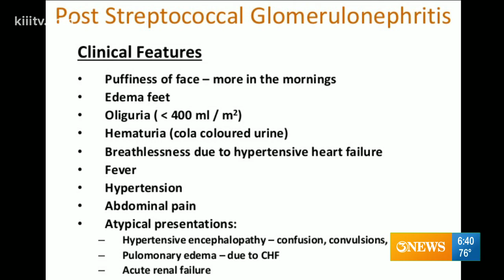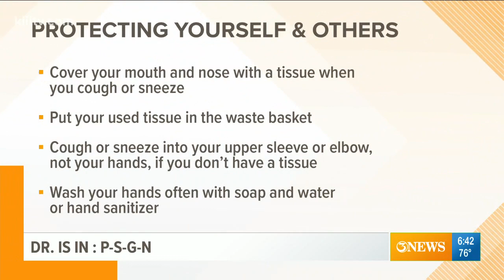How strep can affect your kidney in the long run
PSGN is a rare kidney disease that exposes itself in several ways.